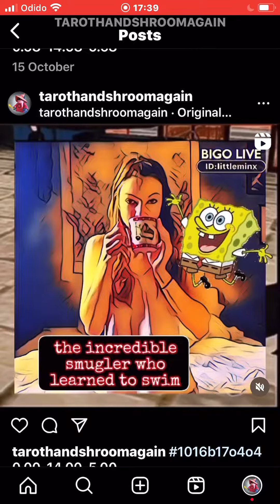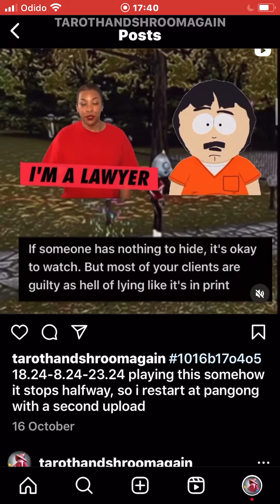stan laurel 1016b17o4o4 9.39-23.39-14.39